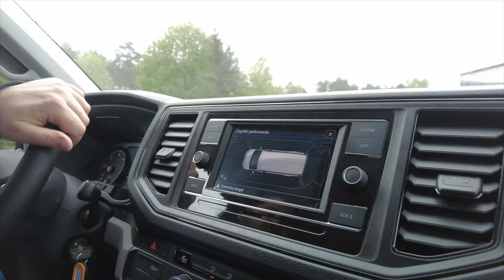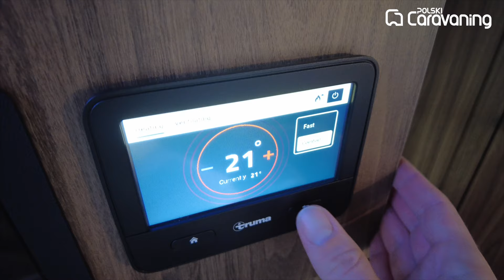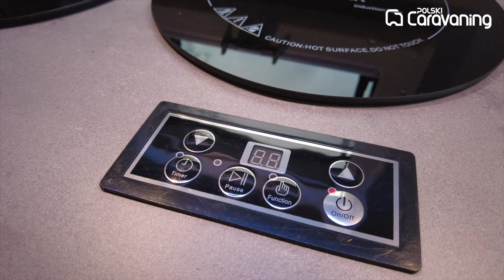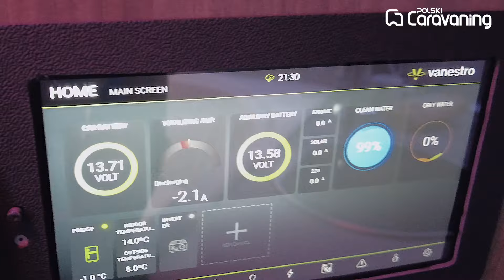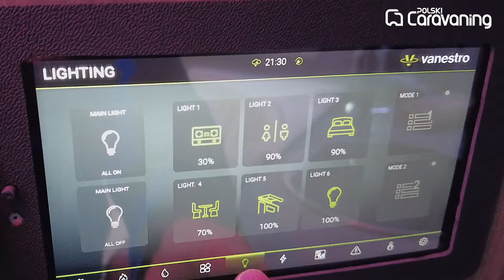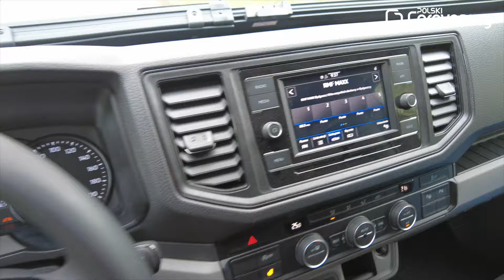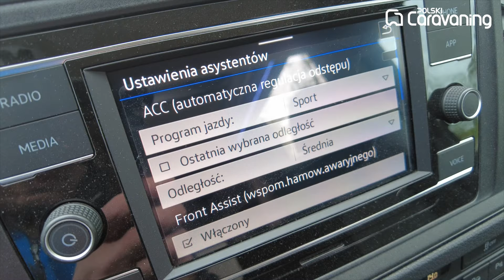Dwie strefy w kampervanie. Testujemy Vanestro Odyssey 600S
Mimo ograniczonej
 przestrzeni udało się w tym kampervanie oddzielić
część nocną od dziennej, a wszystko
w nowoczesnym, świeżym wydaniu.
W kampervanie jak w domu? Tak, bo główne
założenie producenta to część mieszkalna pojazdu
podzielona na dwie strefy: nocną
i dzienną. W efekcie jest jak w domu
– na dole salon z kuchnią, a na górze
 sypialnia. Po testowym wyjeździe
zakładamy, że takie rozwiązanie
znajdzie spore grono zwolenników.
Oto Vanestro Odyssey 600S